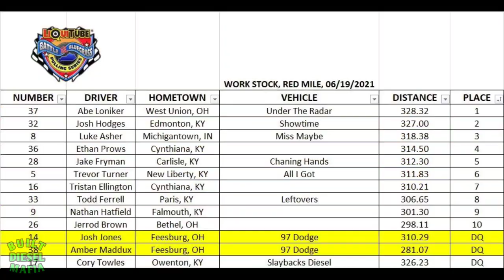Truck Pull 2021 Work Stock Diesel Truck Pulling finals Thoroughbred Diesel Throwdown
work stock diesel truck pulling finals if the 2021 Thoroughbred Diesel Throwdown in Lexington Kentucky